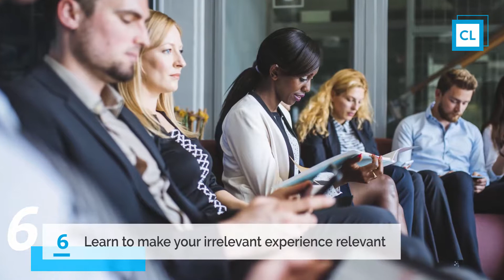Top 10 Tricks To Land a Job in 2018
These tricks can help you stand out and land a job.

Success means taking a chance, but you can never lose as long as you're moving forward.

Read more about how you can earn a 6 Figure Job